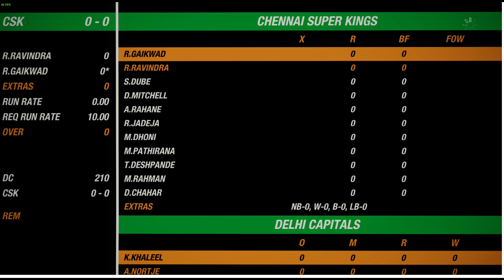DC VS CSK 13th match highlights | finally MSD is back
Experience the intense action of the DC vs CSK 13th IPL match highlights. Don't miss out on seeing MSD back in action, displaying his batting prowess like never before.